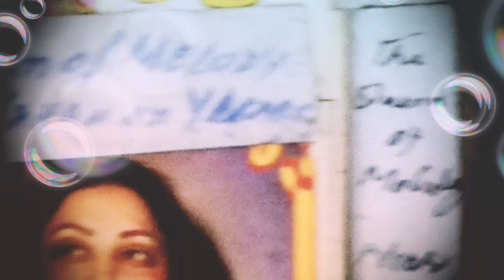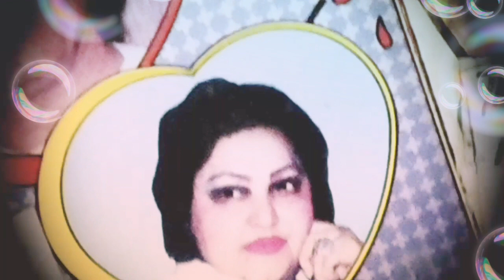Madam Noor Jahan 1974 A # 858 ملکہء ترنم نورجہان YT ReCommended Ch Muhammad Fayyaz + Khudawanda 850+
Gifted to YouTube for

InterNational Audience

 Watchers Listeners

Sharers Savers Commentators

 Likers Singers Dancers Exercisers

 Poets Musicians Instruments

 Players All Fine Arts Lovers

 Global Noble YouTubers

All Rights n Decisions
 are reserved with

@ Radio Gramophonic n Michrophonic Full Tracks
  Origional Voice Version

@ Universal Hi Fi High Fidelity

Micro Digital SuperExcellent

 Surround Stereo Sound

 Reproduction Tracks Multi

Media Systems Latest Editions

 Magnificent Musical Machines

 Instruments Tools Equipments

 of Japan +Germany +Korea

 +Vietnam +Austria +China+

 Luxumberg +Thailand +

Malaysia+ UK+ USA

When Free plz visit my

Khudawanda خداوندا

850 + Songs Ghazals Duets

In 114 Melodious Singers Voices

Of the Century on Earth for Centuries

Only on YouTube.com by

Muhammad Fayyaz

FTVI @ YTRC

        Take Care  !

             Stay Blessed  !

         Be Tuned n Connected

   for more Stuff n variety of Quality

uploaded today
 on Sunday
2nd of June 2019